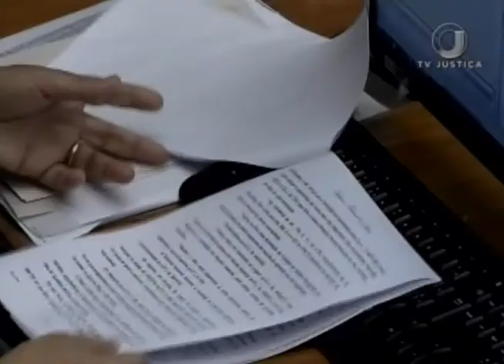Jornal da Justiça 2ª edição - VT Doação Imóvel (19/02/2018)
Superior Tribunal de Justiça entendeu que o município de Betim pode pedir reversão de doação de imóvel feita ao estado de Minas Gerais.